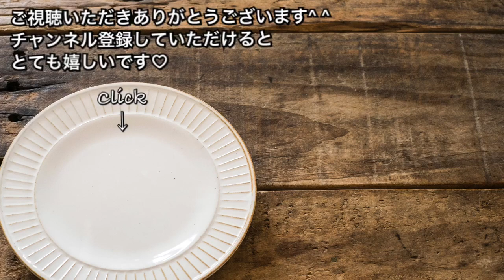【そろそろ食べたい定番料理 ♯163】ゴロゴロチキンの親子丼〜OYAKO-DON〜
【ゴロゴロチキンの親子丼】4人分

◽︎材料
鶏モモ肉　　2枚
玉ねぎ　　　1.5個
卵　　　　　4個
みりん　　　30cc
酒　　　　　60cc
しょうゆ　　40cc
ほんだし　　小1
三つ葉

親子丼、、1人分ずつ作るの面倒なんだよな〜。
そうだ！フライパンごとドーーンと食卓へ出してしまおう！笑　丼にご飯をよそったら後はセルフで取ってもらおう！チキンも大きめに切って食べ応えアップさせちゃおう！！
楽したい日の簡単レシピに早変わりです♡